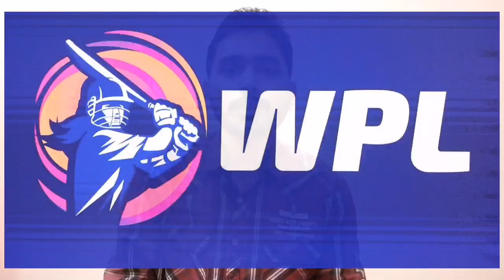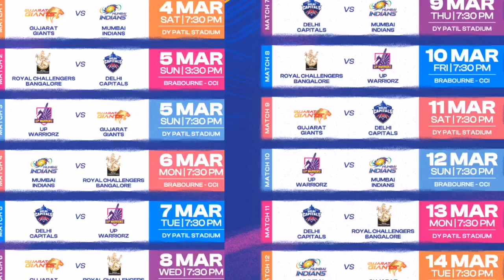WPL 2023 Schedule, Date, Teams, Venues & Live Streaming || Women's Premier League 2023 Schedule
Your Queries -
1. WPL 2023 Schedule
2. WPL 2023 Starting Date
3. WPL 2023 Teams
4. WPL 2023 Venues
5. WPL 2023 Live Streaming
6. WPL 2023 Time Table
7. Women's Premier League 2023 Schedule
8. Women's Premier League 2023 Time Table
9. WPL 2023 Schedule Time Table
10. WPL 2023 Full Schedule
11. WPL 2023 Kab Shuru Hoga
12. WPL 2023 Format
13. WPL 2023 Date
14. WPL Schedule 2023
15. Women IPL 2023 Date
16. Women IPL Schedule 2023
17. WPL Match Schedule 2023
18. WPL Time Table 2023
19. WPL Date
20. WPL Schedule 2023 Date
21. WPL Start Date 2023
22. Women Premier League
23. WPL Starting Date
24. WPL 2023
25. Women's IPL Schedule 2023
26. WPL Time Table
27. WPL Date 2023
28. WPL Kab se Shuru Hoga 2023
29. WPL First Match 2023
30. WPL Match Schedule
31. Women's IPL 2023 Schedule
32. Women's IPL 2023 Live Telecast in India
33. Women IPL Schedule
34. Women IPL 2023 Start Date
35. WPL 2023 Kab Chalu Hoga
36. WPL 2023 Live
37. Women IPL Live 2023
38. WPL 2023 Live Streaming Channel
39. WPL 2023 Kis Channel Par Aayega
40. Women's Premier League 2023 Live Streaming Channel